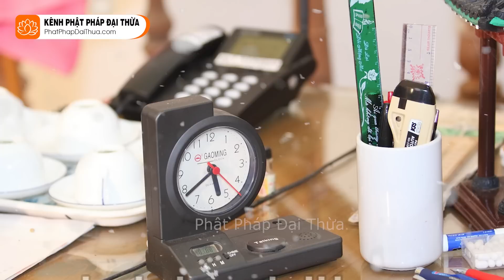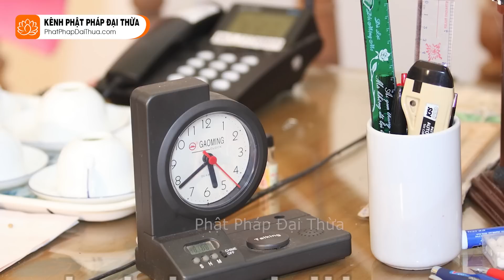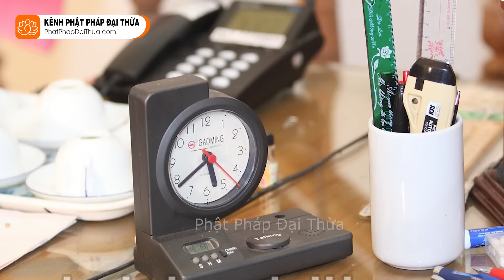Xây Chùa Nhiều Có Phước Không | Ngón Tay Chỉ Trăng kỳ 158 - Phút Vẫn Vơ - HT.Từ Thông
+ Tầm quan trọng của Văn Tư Tu - Giới Định Tuệ ?
+ Bỏ tiền xây chùa lấy phước ?
+ Cách bố thí trong đạo Phật ?

► Vui lòng không "Re-up Video" tránh bị report
Kênh được sự cho phép của Sư Ông về vấn đề đăng tải

CHÚC CÁC BẠN THÂN TÂM THƯỜNG AN LẠC!